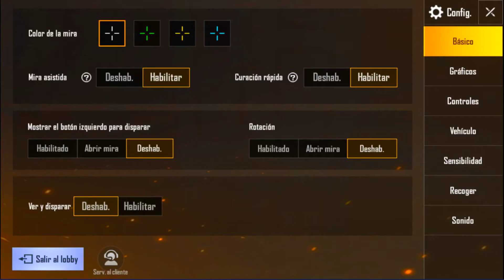21 KILLS! EN PUBG MOVIL!! (Jugando con mi hermano) || Wara :v